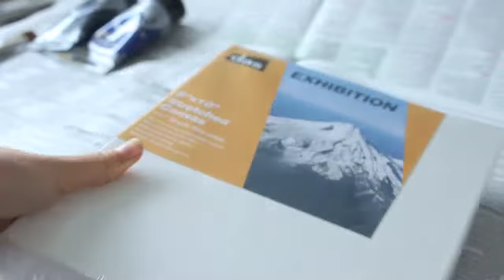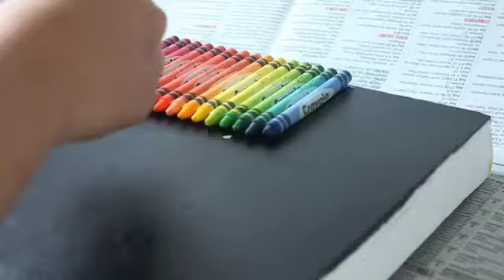I MELT SOME CRAYONS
another crayon melting canvas on you tube. Yay!